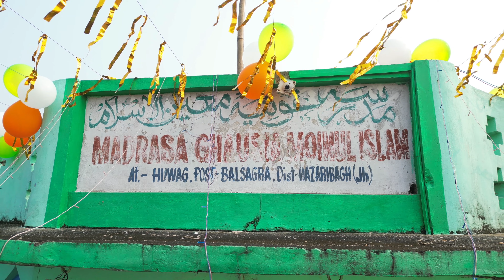Jashne Eid Milad-Un Nabi Mubarak♥️❤️||Huwag Sharif Ka 12 Rabi Ul Awal Juloos♥️♥️